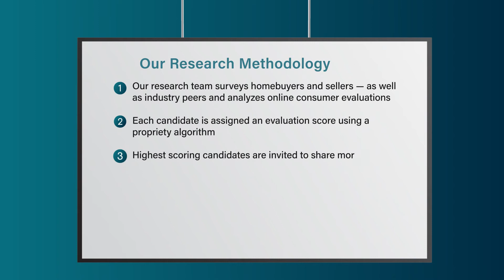2022 Philadelphia Five Star Real Estate Agent Jim Byrd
Jim Byrd wins the 2022 Five Star Real Estate Agent Award! Five Star Real Estate Agents represent those who are outstanding in their field. Winning agents are selected as a result of a rigorous and objective research process. For any market, each year's field of winners represents no more than 7% of agents within the market.